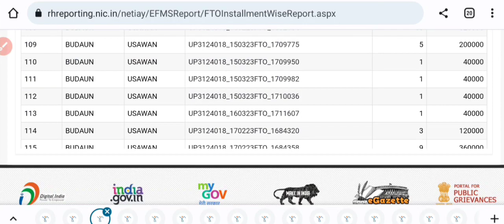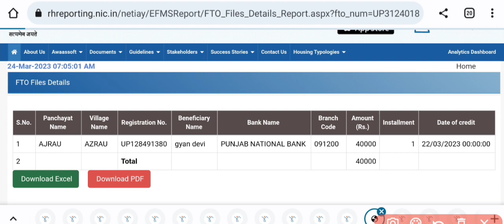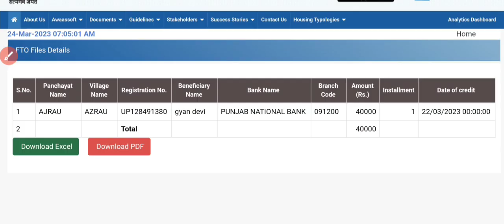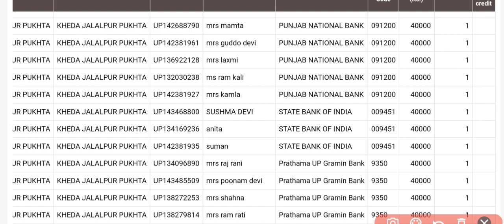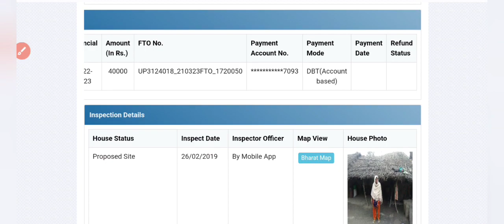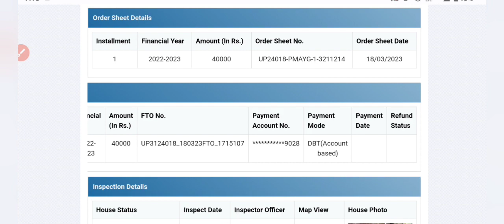🔥 Pm आवास योजना उत्तर प्रदेश ग्रामीण इलाकों में ₹40000 रूपये कब आयेगा|Pm awas yojana news 2023 today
🔥 Pm आवास योजना 2023 की दूसरी किस्त की सूची तैयार|₹70000 रूपये आज से मिलेगा|Pm awas yojana news 2023

🔥प्रधानमंत्री उत्तर प्रदेश बिजनौर ग्रामीण आवास योजना 2023|₹40000 रूपये आज मिलेगा|Pm awas Yojana news

🔥 उत्तर प्रदेश ग्रामीण आवास योजना 2023|₹40000 रूपये की पहली किस्त कब मिलेगा|Pm Awas yojana news 2023

🔥 प्रधानमंत्री उत्तर प्रदेश ग्रामीण आवास योजना 2023|₹40000 रूपये कब मिलेगा|Pm Awas yojana news Today

🔥 प्रधानमंत्री उत्तर प्रदेश ग्रामीण आवास योजना 2023|₹40000 रूपये आज जारी|Pm Awas yojana news today

🔥 प्रधानमंत्री ग्रामीण आवास योजना 2023|₹40000 रूपये कौन से जिला में कब मिलेगा|Pm Awas yojana news

🔥 प्रधानमंत्री उत्तर प्रदेश ग्रामीण आवास योजना 2023|₹40000 रूपये के नया लिस्ट कब|Pm Awas yojana news

🔥 प्रधानमंत्री उत्तर प्रदेश आजमगढ़ आवास ग्रामीण योजना 2023|₹40000/₹70000 रूपये के लिए नया लिस्ट जारी